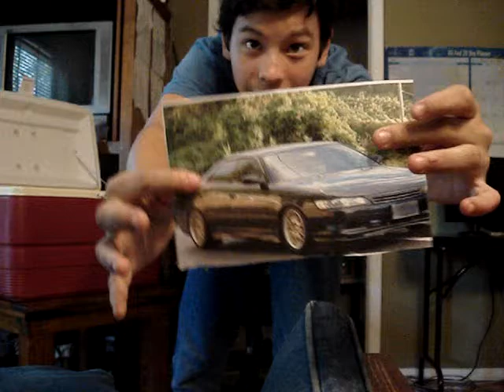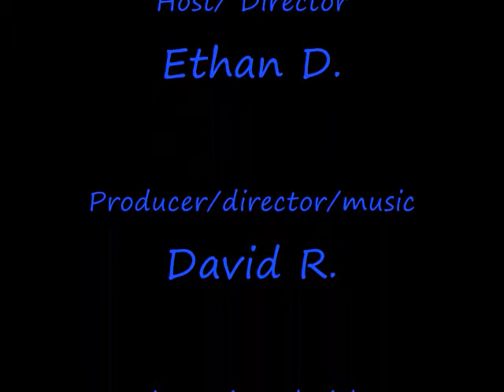ice chest episode 2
a random show! this episode contains: what Ethan and suicide, Poetry corner, (everyone's favorite) Instant terminator, exercise commercial parody, car Jokes, and interview.